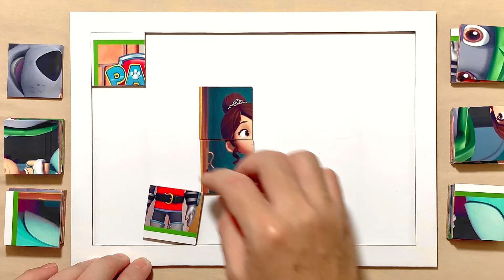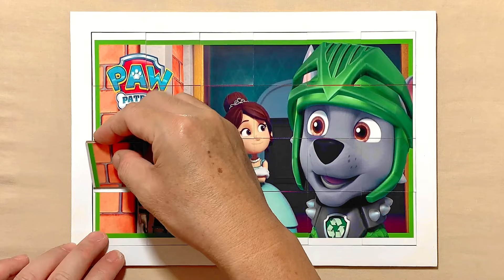PAW Patrol Rescue Knights save the Princess | Puzzle for kids and for fun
Hello, Puzzle Lovers is with you and today we'll show you how to solve properly a puzzle called PAW Patrol Rescue Knights save the Princess.

PAW Patrol Rescue Knights save the Princess | PAW Patrol | Puzzle for kids and for fun | Puzzle Lovers